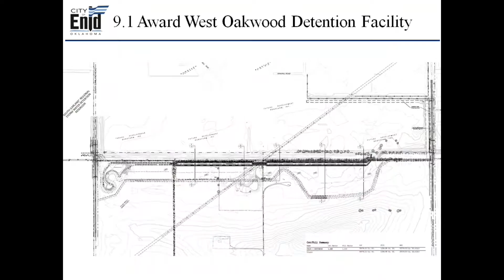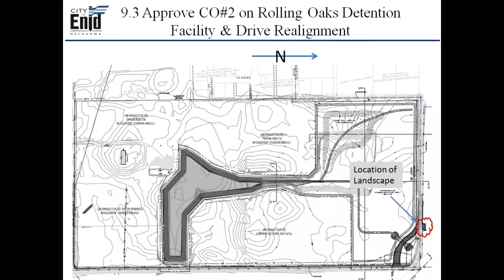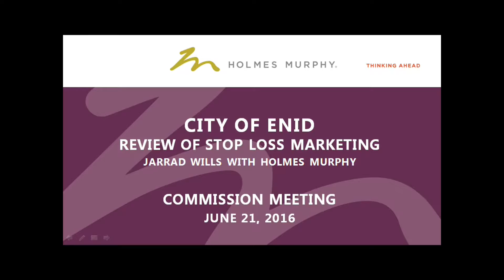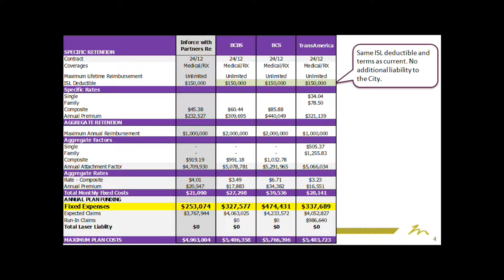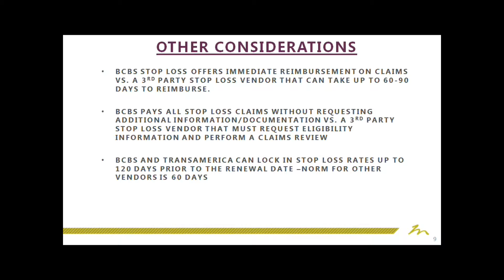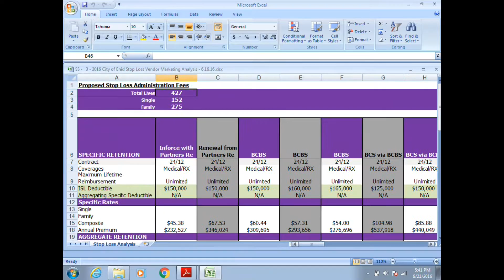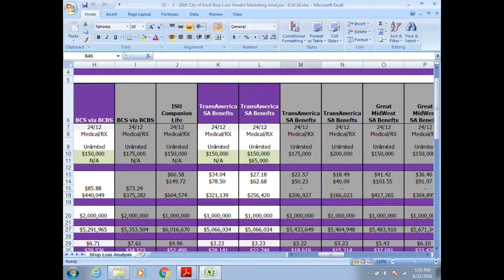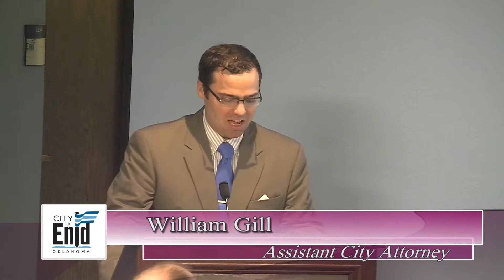City Commission Study Session - June 21, 2016